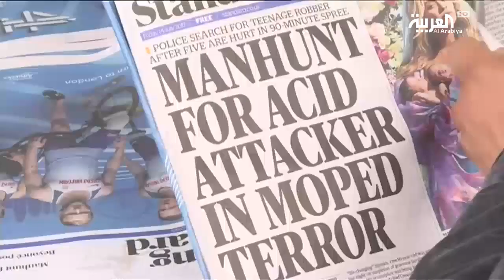القبض على منفذي هجوم الأسيد في لندن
ألقت الشرطة البريطانية القبض على مشتبهيْن بهما في ارتكاب اعتدءات بالأسيد الحارق في لندن، واسفرت عن إصابة خمسة أشخاص بجروح متفاوتة الخطورة.